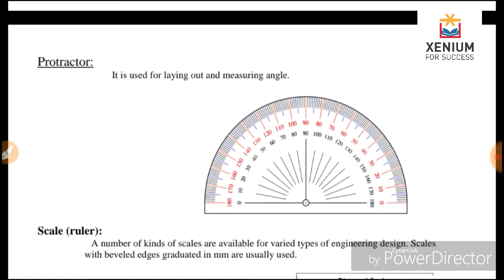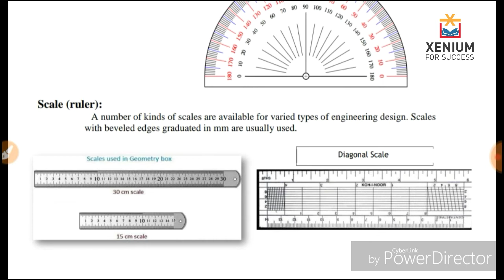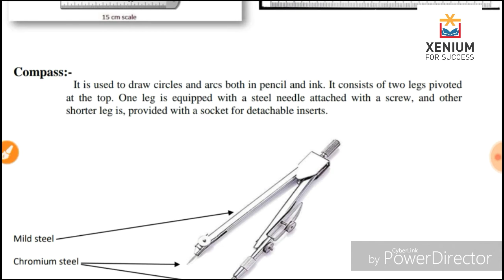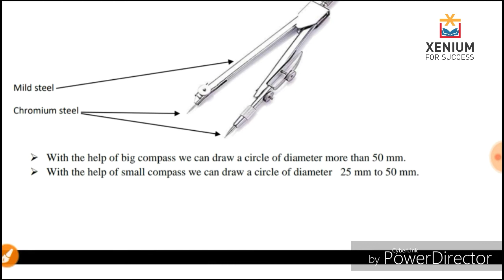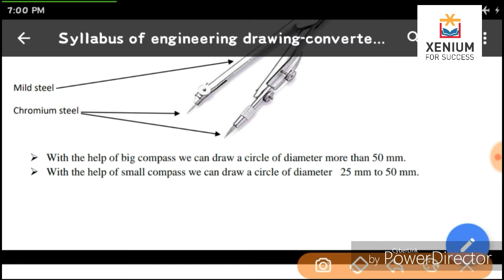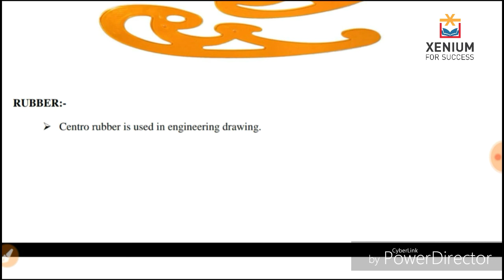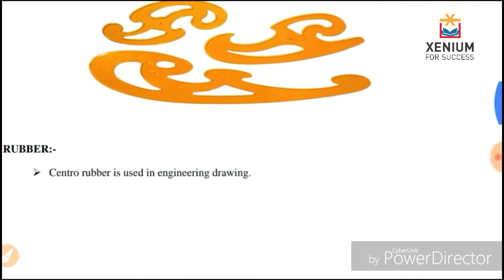E D part 3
Detail about Compass, protractor, divider, rubber